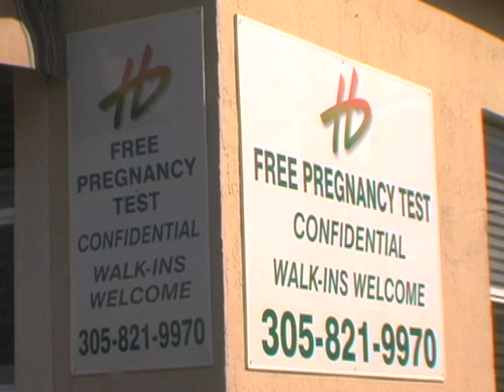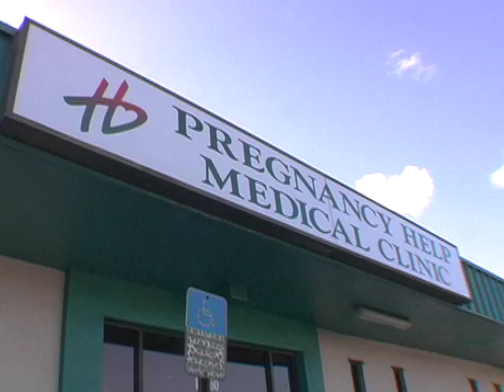HEARTBEAT OF MIAMI TESTIMONIES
Beautiful testimonies of Lives Rescued and Transformed by God through Heartbeat of Miami!